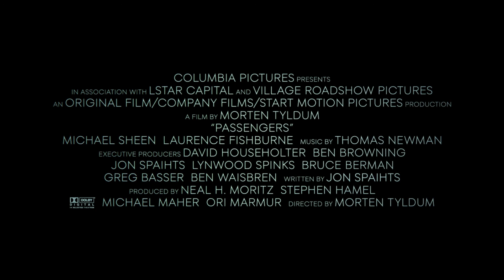Пассажиры (Passengers) 2016. Трейлер русский дублированный [1080p]